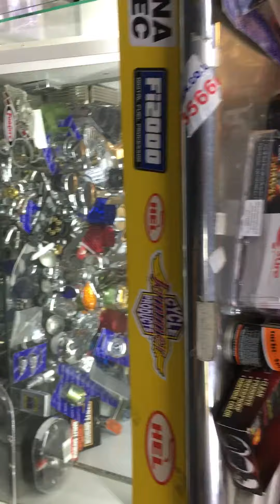Motorcycle saddle-bag supports guards rails Harley Davidson Triumph Japanese bikes tel uk 0177383566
Motorcycle saddle-bag supports guards rails Harley Davidson Triumph Japanese bikes fits all especially like triumph America Rocket etc where genuine sissybars fitted as they hide one bolt in chrome or black call. Mike uk 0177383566